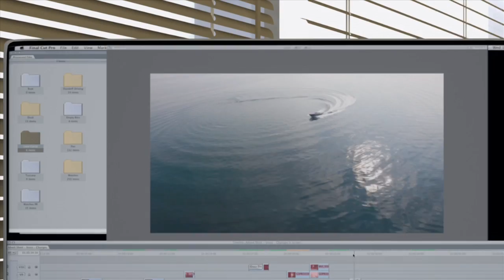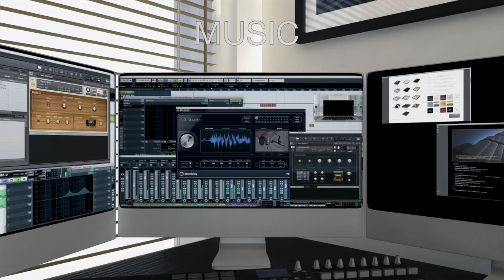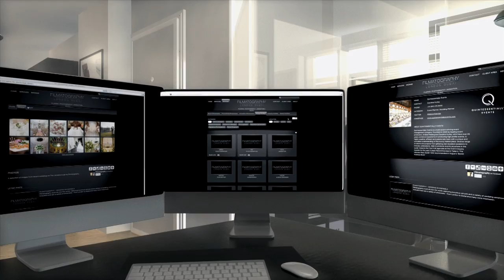Filmatography - London Production Studio